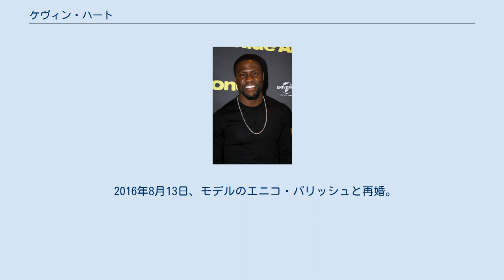ケヴィン・ハート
ケヴィン・ハート（Kevin Hart, 1979年7月6日 - ）は、アメリカ合衆国の俳優・コメディアンである。
 1979年、ペンシルバニア州ノース・フィラデルフィアに生まれる。
ハートの幼少期に父親がコカイン中毒で服役していたため、母親に育てられた。
その頃から持ち前のセンスで家族や友人などを笑わせるなどして後のコメディアンとなるべく才能を発揮。
地元ノース・フィラデルフィアの高校を卒業した後に、ニューヨークへ渡り、コミュニティ・カレッジに進学した。
2年間在学した後に卒業し、デビューする前はマサチューセッツ州で靴屋の販売員をしていた。
その後、フィラデルフィアのナイトクラブで、スタンダップコメディアンとして活動をスタートさせた。
 スタンダップコメディアンとして活動をスタートさせた当初は、なかなか鳴かず飛ばずの日々が続き、時には観客席から不評のあまり食べ物が飛んできたこともあるという。
しかし、その後も諦めずに経験を積み、徐々に自身のコメディ・スタイルを確立。
それが観客からも徐々に受け始め、コメディアンとしての地位を確固たるものにした。
後に自身が受けたインタビューでは、かつて影響を受けたコメディアンにエディ・マーフィ、クリス・ロック、ビル・コスビーらの名を挙げている。
 2000年初頭から俳優としての活動もスタートさせ、2002年に『ペーパー・ソルジャーズ』でメジャー映画デビュー。
その後も、コメディ俳優として『最'狂'絶叫計画』やモニークやスヌープ・ドッグら出演のコメディ映画『ソウル・プレイン/ファンキーで行こう!』、スティーヴ・カレル主演の『40歳の童貞男』などへ出演して頭角を現していった。
2008年には『デイブは宇宙船』で、エディ・マーフィとも共演している。
近年では、若手のコメディアンやコメディ俳優らが数多く共演したパニックコメディ映画『ディス・イズ・ジ・エンド 俺たちハリウッドスターの最凶最期の日』などへも出演している。
 2018年12月6日、ホモフォビア（同性愛嫌悪）をあらわにした2009年から2011年にかけての発言やツイートに対する批判を受け、2019年アカデミー賞授賞式の司会という大役を辞退した。
 2003年にコメディエンヌ、女優として活動していたトレイ・ハートと結婚し、2人の間には2児（1男1女）が生まれたが、2011年に離婚した。
 2016年8月13日、モデルのエニコ・パリッシュと再婚。
翌2017年には、3人めの子供を授かっている。